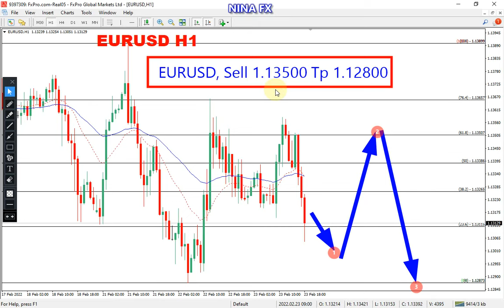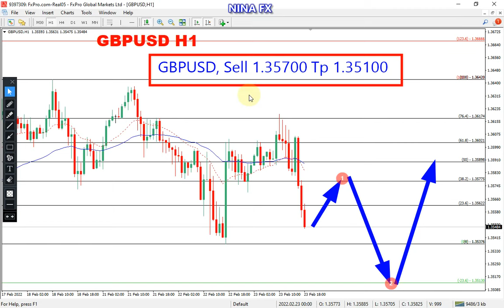EURUSD and GBP USD Daily Analysis for February 24, 2022 by Nina Fx